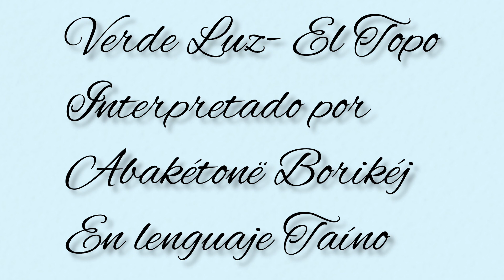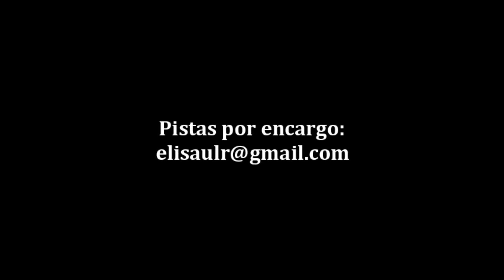Antonio Cabán "El Topo" Verde Luz Interpretado en el lenguaje Indígena Taíno Boricua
Primer canal en traducir canciones nacionales de la Isla de Puerto Rico, Borikén. Abakétonë Borikéj. Se traduce la canción famosa puertorriqueña pseudo himno boricua "Verde Luz"  por Antonio Cabán Vale: en el lenguaje Ancestral Taíno arawak Boricua, único y original a los Puertorriqueños. |Al Estilo Artesanal Nativo| -Arreglo Vocal
-por Abakétonë Borikéj

(In Memory Of the Native American Caribbean peoples of Puerto Rico) [English Down BeloW]

(Native american song)
(Native Caribbean Song)
(Lenguaje Nativo de Puerto Rico)
(Patrimonio Cultural y Legado Taíno)
(Native Neo Taíno art)
(Dramatic Native Interpretation Rarely Heard of)
(Permíteme llevarte a los Taínos Arawakos)
(Los hombres de tus Abuelitas Taínas)
(El guerrero Taíno los Guarinara, Nanixi Cibao Corazón de Piedra)
(Caro- El cantar Taíno Borikéj/PR)
(Arehíto/ Areyto/ Batéy/ Cúmuluá/ Cohoba)
(Sagrado)

(No adueño esta música, cuyo derechos y Crédito son pertenecientes a Antonio Cabán Vale, Y Eli Rodz)

Música karaoke por: Eli Rodz
Pistas por Encargo:

_________________Letra/Lyrics/ Abakétonë Káro
Tema/Nombre de Canción/Káro-Unábo: {Rahua Kuyo}

Rahua Kuyo A'atá bagua,
Oubao Kú A lí Kaikú,
Akatála'dá a Guarí porí bahía,
Akatála Guarí Corojo teítoka,
búsika Iwábuli, búsika Iwábuli,
Kurubae awatú ké, Tibuïkenumalí Guarí amá,
oubao ní, Ana Naboria, apüla Bukíya Búsika aréko,
Soberao tashi, Hieretí guarí magüéy,
Oubao Jintúlu búsika aréko,

____________________________ENGLISH______

"Verde Luz" is a National Puerto Rican song considered among TOP 3 national unofficial anthems of The island Of Puerto Rico, Borikén. "Rahua Kuyo" is My Native Caribbean version which I translated from The Spanish Puerto Rican version, it means "Verde Luz" = The Green Light. The Taíno were The original ibhabitants, and there fore, The original owners of The land. Which most of this nationalist feeling to the island of Borikén and it's Beauty derives from The Indigenous Taíno Heritage modern day Puerto Ricans are able to celebrate. As a part of who we are as to Say, a family. (Among our Mixture of ethnic compounds) (The uniqueness & diversity of our country as to other countries their history)